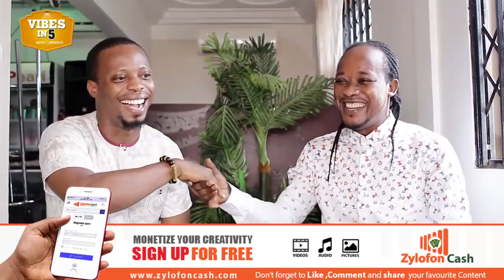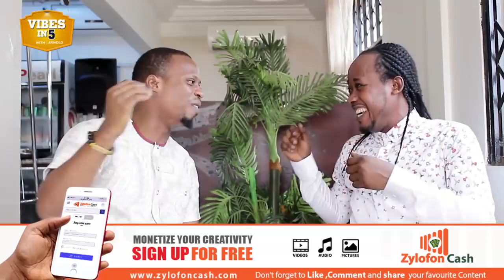Shocking: I don't know why Daddy Lumba took me to court so I won't beg him - DL Junior